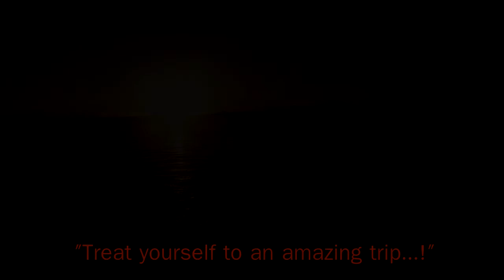Vitamin Sea Bora Bora Good Times 2014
Thanks to all our guests for those great moments we shared sailing on Vitamin Sea in Bora Bora in 2014 !